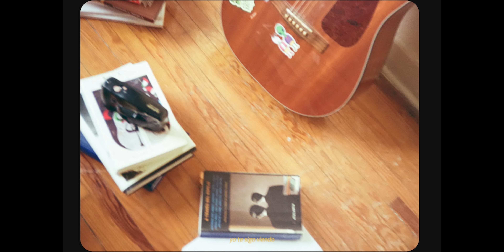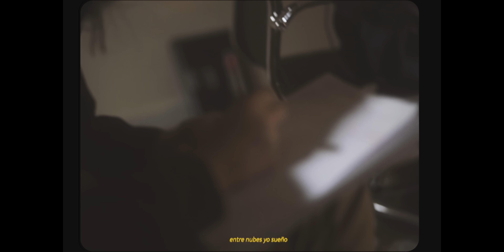Leon Leiden, Pau Laggies, Lucauy (Ft. Kendall Peña, Melanie Espinosa) - A Través del Espejo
Pau Laggies, Leon Leiden & Lucauy - A Través Del Espejo (feat.
Kendall Peña & Melanie Espinosa)

¡Sigue a Leon Leiden!

CanalYT

Producido y Dirigido por Arre
Editado por María Guisa
Director de fotografía Pedro Alana Ciares
Correción de Color Alex Tellez